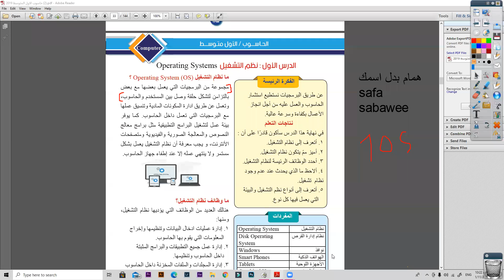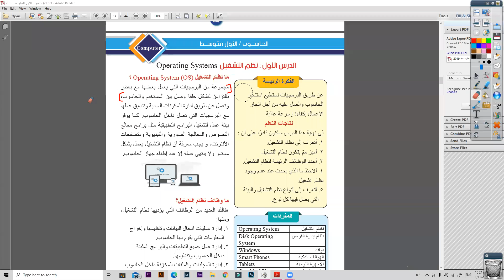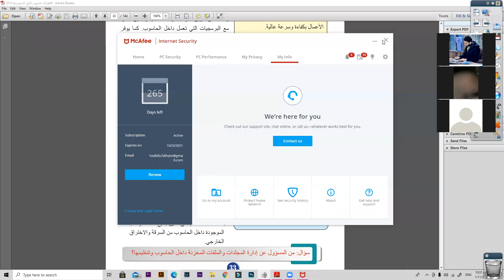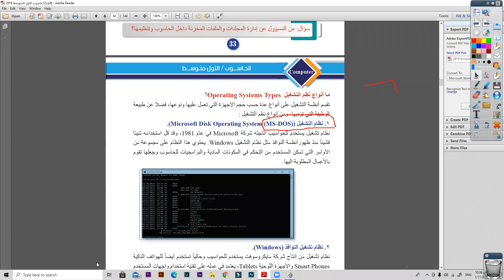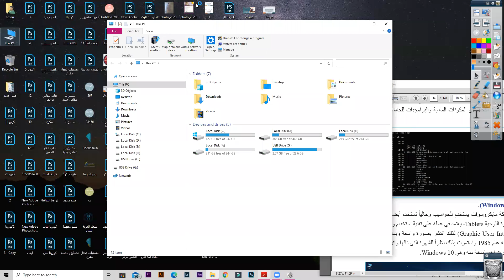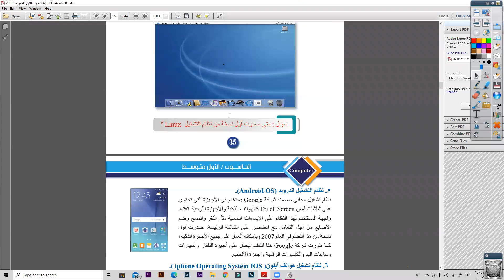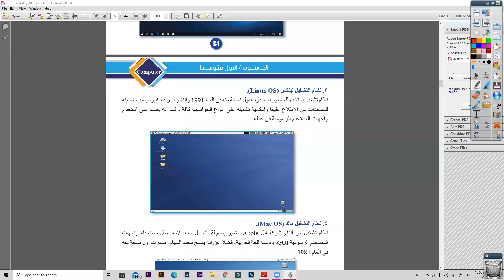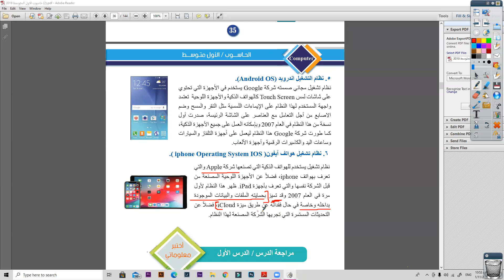الصف الاول المتوسط -الحاسوب - ثانوية البنين + متميزين - الاثنين 11/1/2021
الصف  الاول  المتوسط   -الحاسوب - ثانوية البنات-  الاثنين 11/1/2021

مدرسة الفردوس الاهلية - التطبيقات على Google Play
موصل
الساحل الايسر
حي نركال
الجانب الايمن
حي الجوسق
الشارع العام
قرب ترفك لايت الجسر الرابع
اتصلو بنا
واتس أب وتلي كرام
اتصلوا بنا